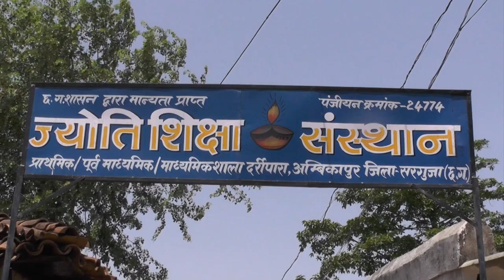Participatory Video: Blocked drainages in Darripara, Surguja, Chhattisgarh